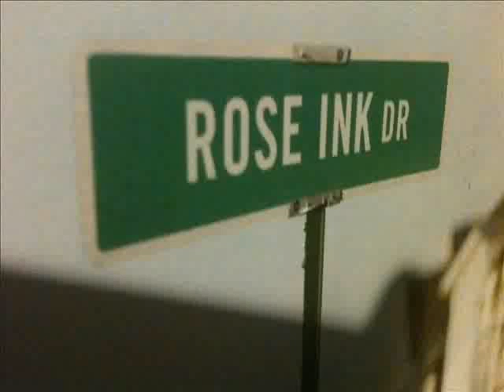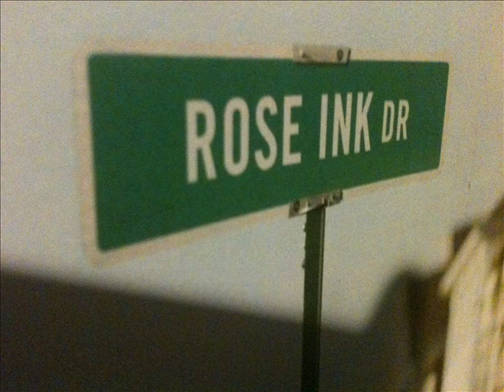Show Me The Way Feat Damu